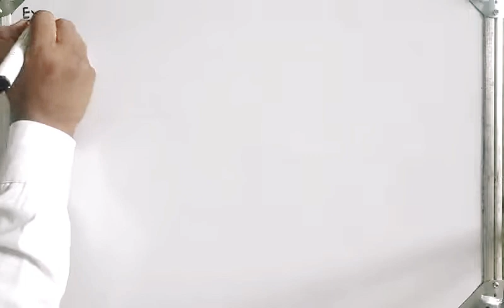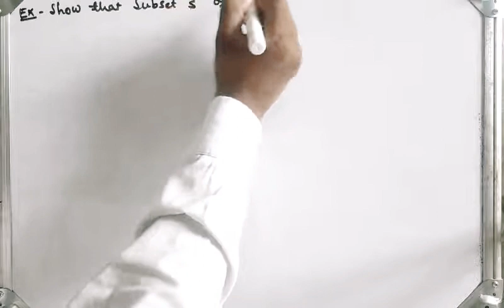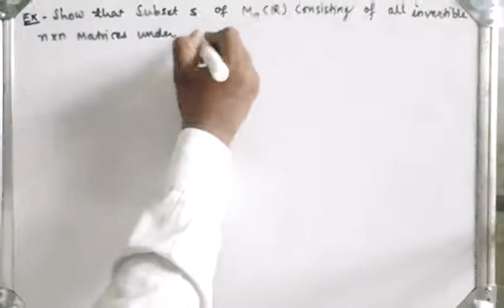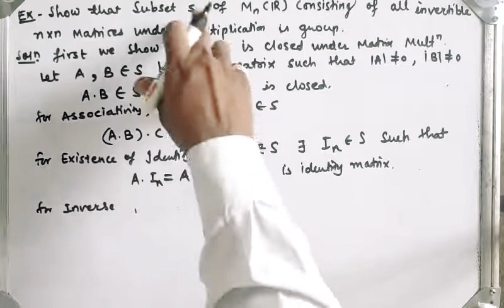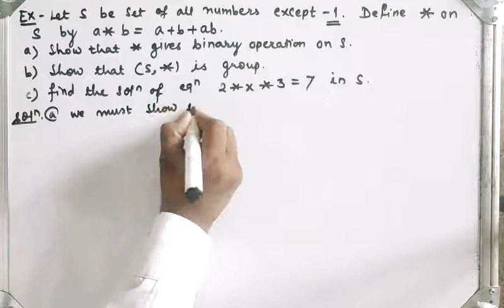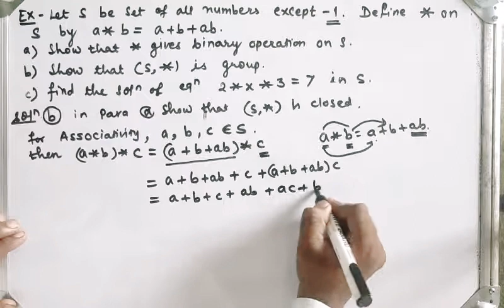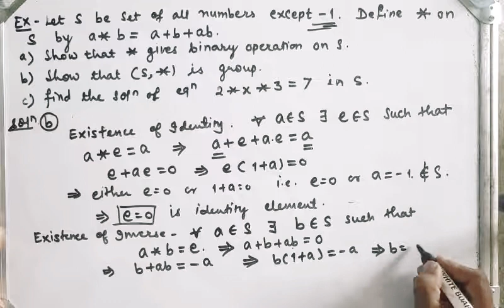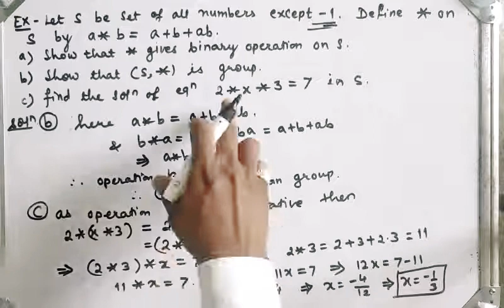5 Group Theory Sem-1 Examples on Groups